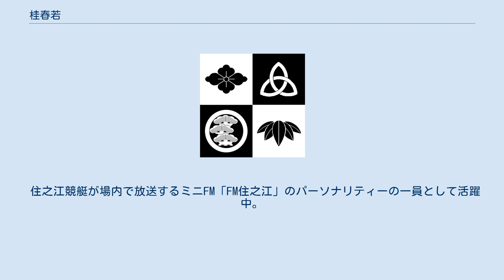桂春若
桂 春若（かつら はるわか、1951年11月1日 - ）は大阪府泉佐野市出身の落語家。
本名は西口 雅彦（にしぐち まさひこ）。
出囃子は『供奴』。
松竹芸能所属。
妻は1973年5月に結婚した元漫才師の木村リップ・チップのチップ。
 岸和田市立産業高等学校を卒業。
子供の頃は「笑点」のファンで特に司会者立川談志の大ファンであった。
偶然にも大阪で公開収録が行なわれるとのことで観覧し楽屋で弟子入り志願しようと待ち伏せしたがすでに談志が次の仕事で楽屋を後にしていたため出会えず、結局弟子入りは叶わなかった。
その日演芸コーナーを勤めたのが漫才師の海原お浜・小浜と3代目桂春団治であった。
 それが切っ掛けで上方落語にも興味を持つようになり春団治が出演する道頓堀角座、神戸松竹座、日立ホール（後の心斎橋筋2丁目劇場）に通うようになる。
1969年ごろに日立ホールの楽屋で春団治の元に弟子入り志願も両親の承諾がないと無理といわれ断られ、1970年3月に両親と共に楽屋を再度訪れて3代目桂春団治に入門が許される。
 師匠譲りの端正な芸風で、「有馬小便」や「京の茶漬け」「抜け雀」「米あげ笊」「天狗裁き」などをよく高座にかけている。
また、噺を始める前に必ずいくつかジョークを織り交ぜる。
 西成寄席、ひらの寄席などいくつもの地方寄席を主宰している 競馬との出会いは子供の頃は近所に春木競馬場がありよく父に連れられ見に行っていた。
 住之江競艇が場内で放送するミニFM「FM住之江」のパーソナリティーの一員として活躍中。
海野ゆかりのファンである。